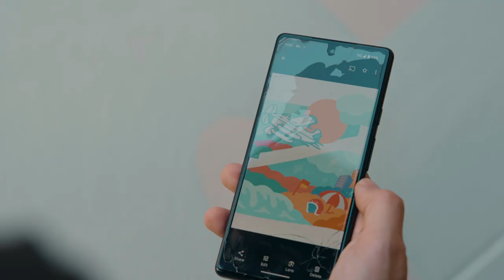Sindy Sinn has completed his work, BENEATH THE WAVES (Ghost Stories), in Rialto Square in Manly.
Sindy Sinn
BENEATH THE WAVES (Ghost Stories), 2023
It was a great pleasure to bring to life this bright colourful mural for Manly and the Northern Beaches community. Working closely with locals and the council, we picked a few urban legends and ghost stories to focus on. The Shelley Beach sunken motorcycle is at the centre of it, where a heavily seaweeded and barnacled motorcycle sits parked on the Cabbage Tree Aquatic Reserve, with a blooming burnout of bubbles!  I’ve also brought to life some stories like the infamous Manly Fun Pier shark-head, references to the hundreds of ghost stories at the Quarantine Station and the heavy boots of a long lost pirate captain.

I have used a mix of bright colours, and a bold friendly style, to make light of this colourful history. To use darkness and fear as an inspiration for something positive and warming. I love how this mural has come together. I met so many amazing people while painting it and I am proud to have worked on this for you. Enjoy!

Artist Bio
Sindy Sinn is an Inner West based illustrator dude, mural artist, heavy metal fan, silly bugger and bottomless pit of stories. Equal parts bold and deranged, his designs have been used across the world to bring smiles (and beers) to people’s faces. You may have seen his stuff across Young Henrys and every t-shirt in Newtown. He’s a big fat legend and if you see him, give him a high-five.